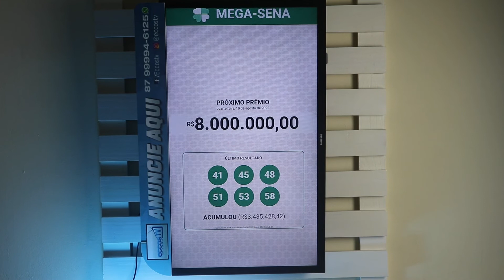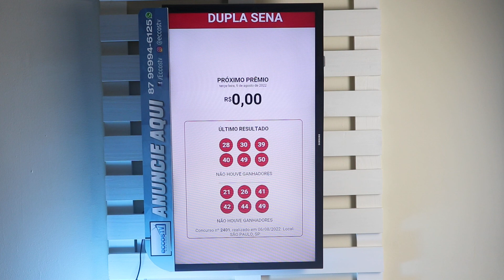NOSSO SISTEMA NA VERTICAL COM AUDIO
1- E-BOOK o N-1 do Brasil, preço especial lançamento..

2-Treinamento ESPECIALISTA em mídia digital indoor
para você fazer parte do melhor treinamento do Brasil em relação à mídia indoor.

3- Treinamento em TV Corporativa( Dono de empresa-Sistema), treinamento para empreendedor dodo de um comercio que deseja utilizar mídia indoor em sua TV

4- Projeto Parceiro de negócios  da  Eccos TV por R$ 1497. Se vc quer ser um parceiro  usar a nossa marca e uma área com exclusividade

4- lOJA DE VENDAS DE PRODUTOS MÍDIA INDOOR: Segue o

ECCOS TV aqui tem o melhor para você, que sonha em ser um empreendedor no mundo da mídia indoor

Meu whatsapp-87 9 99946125- Só mensagem de texto ou voz